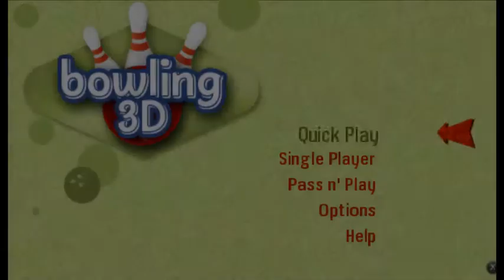Bowling 3D Gameplay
In a previous video for the PSP we looked at League Bowling - this is a polished more up-to-date bowling game and in my opinion easily trumps it.

A very good effort this one